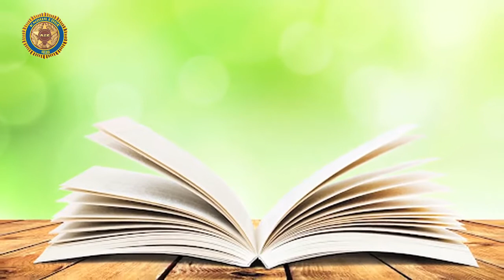एक ऐसी जगह जहाँ लगाया जाता है किताबों का लंगर | kitabon ka langar | A2Z Knowledge Hub